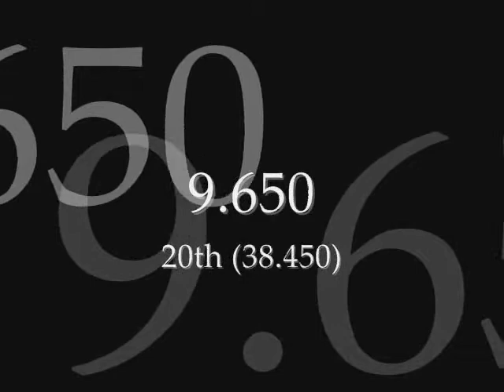Nora Erfalvy 1988 Olympics Q Ribbon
Nóra Érfalvy
1988 Olympic Games, individual preliminaries - ribbon
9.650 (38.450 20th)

Original coverage captured by MostepanovaFan.